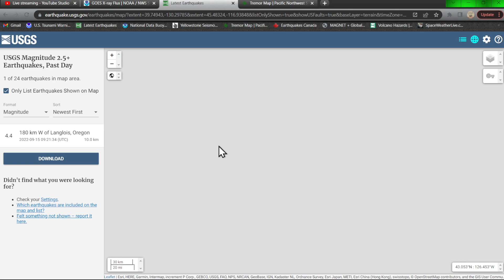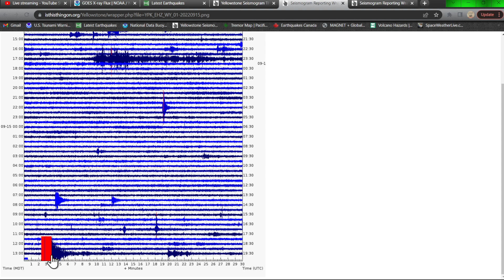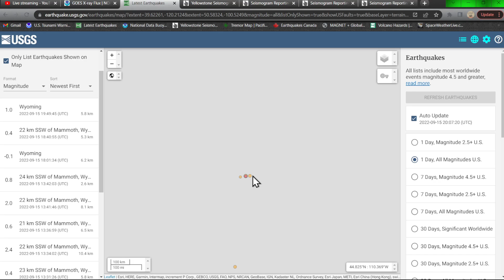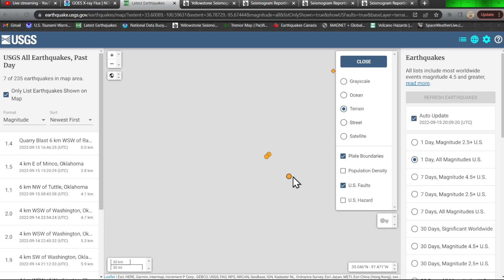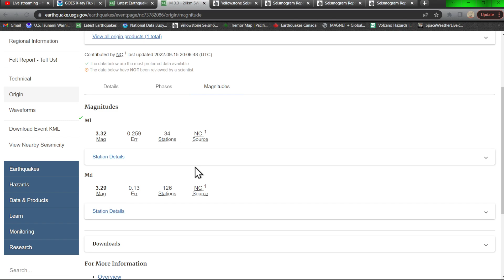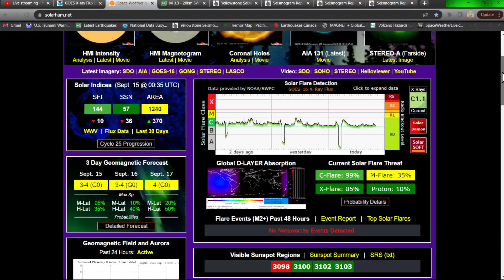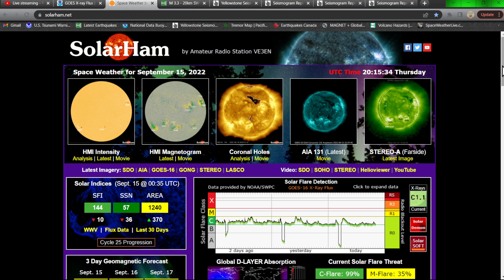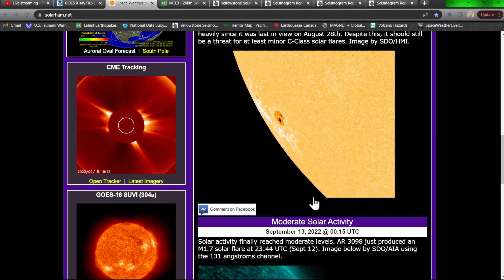3.3 Earthquake Central Calif... Yellowstone swarming.. West coast pressure increase. 9/15/2022